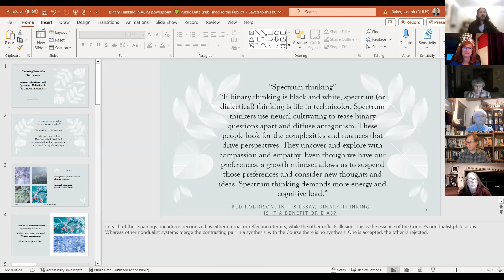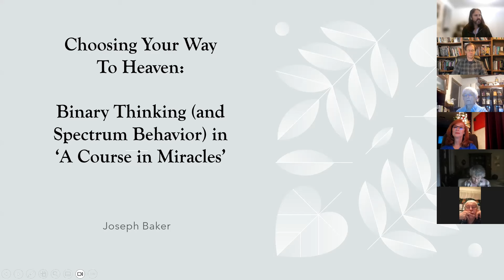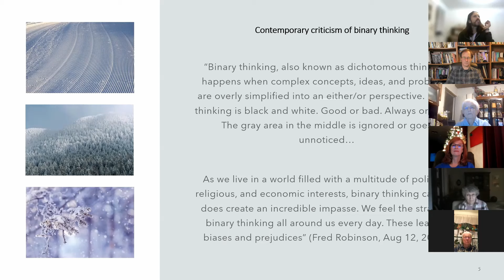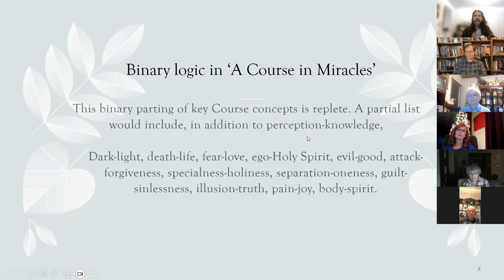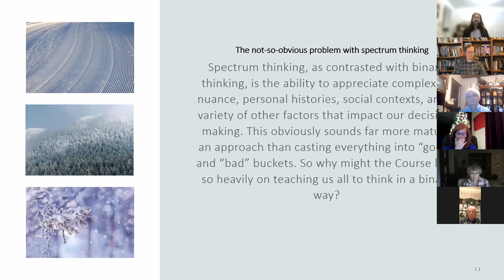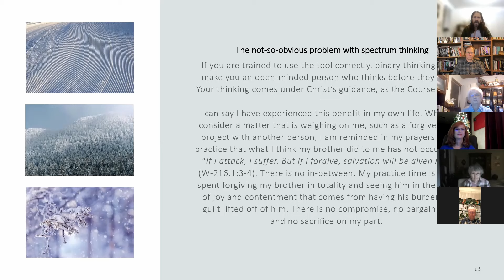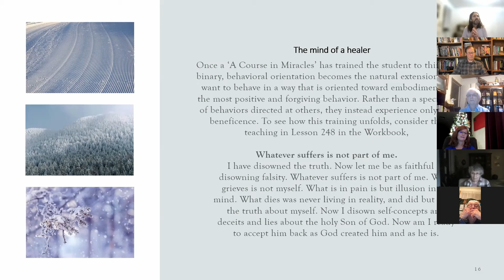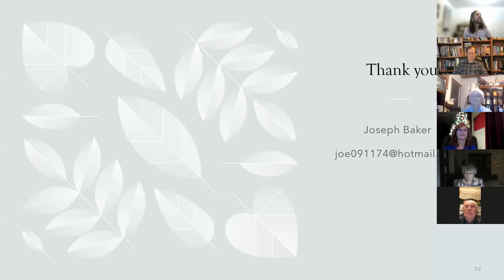Joe Baker - Binary Thinking in A Course in Miracles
If you like our content and would like to support our mission, please donate.

For more information on the Coptic Fellowship and our upcoming speakers, workshops, and other events,